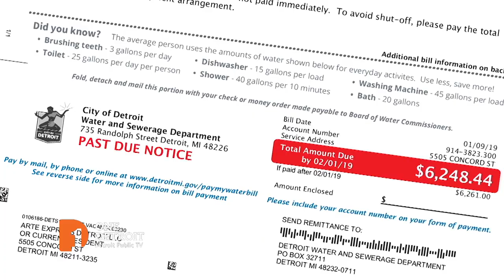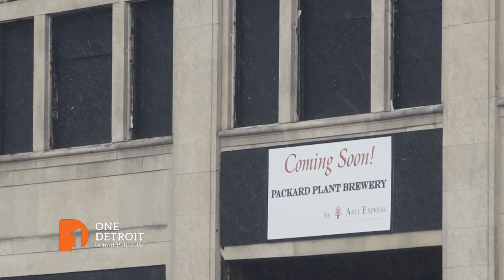Packard Plant | One Detroit Clip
This special report from Daily Detroit looks at where things stand with the long-awaited re-development plans for the old Packard Plant in Detroit.